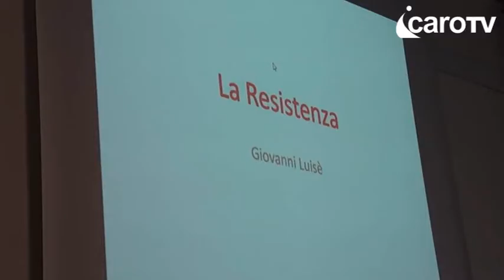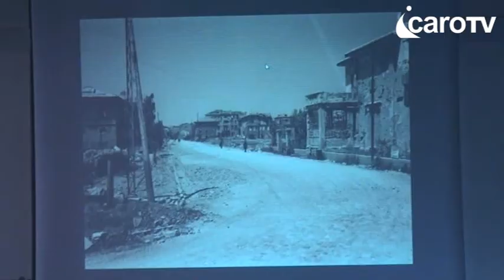Icaro Tv. Il Valturio e la ricostruzione di Rimini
Nell'ambito delle iniziative per il 70° anniversario della Liberazione di Rimini, oggi l'Istituto Tecnico Economico Valturioi ha ospitato l'incontro “Liberazione e ricostruzione di Rimini. Il contributo del Valturio”. Un modo per far ripercorrere agli studenti la ricostruzione della città dopo il dramma della guerra.
All'uscita dalla Guerra l’allora “Valturio”, comprensivo dell’attuale Istituto per Geometri “Belluzzi”, diede un contributo fondamentale alla ricostruzione delal città, distrutta dai bombardamenti e dal passaggio del “fronte”.
Diversi ex alunni valturini, una volta diplomati geometri progettarono infatti gli edifici sorti da cumuli di macerie di una città distrutta per l’83%.
(servizio di Icaro Tv del 04/10/2014)